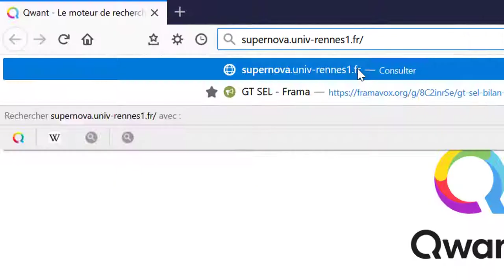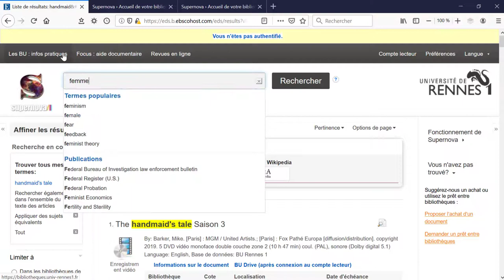Libraries Drive Service - Les BU à votre service #04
Le Drive des BU in english please!

Users of the university libraries of the Université de Rennes 1 : find out how to request your Drive with Supernova